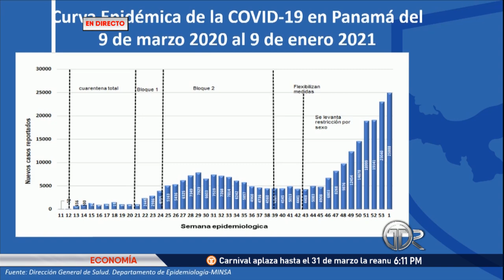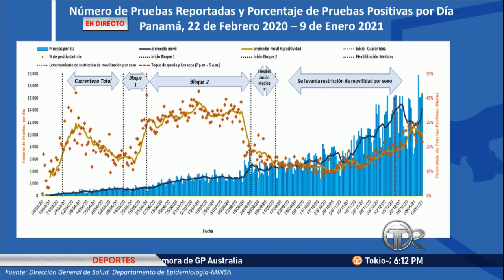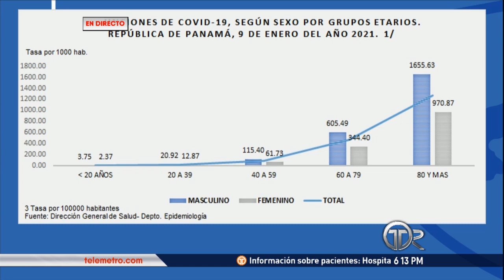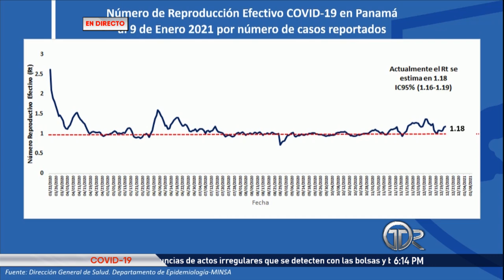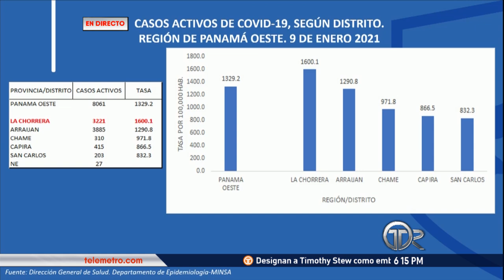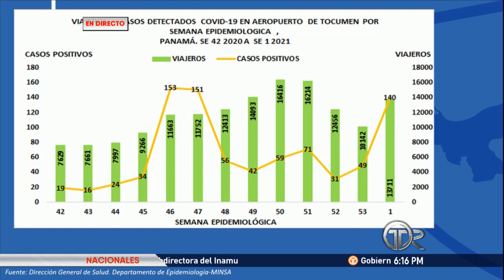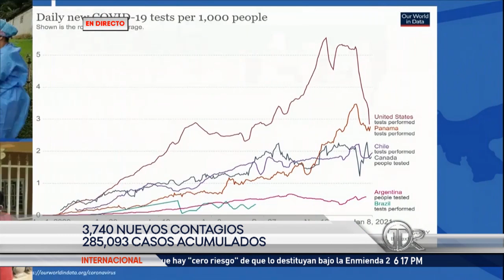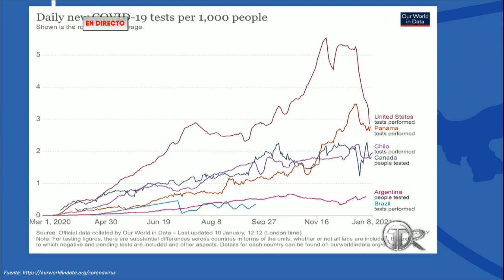Explican indicadores y Rt del COVID-19 en Panamá que sube a 1.18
El coordinador de Epidemiología del área Metropolitana, del Ministerio de Salud (Minsa), Dr. Leonardo Labrador, explicó los indicadores y Rt o índice reproductivo efectivo de casos de COVID-19 en Panamá que mostró un nuevo aumento a 1.18.